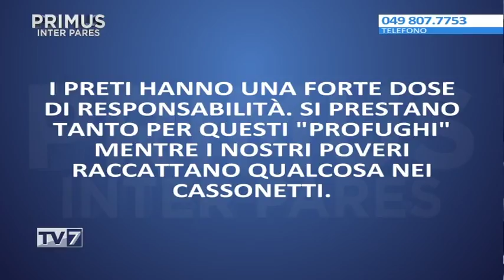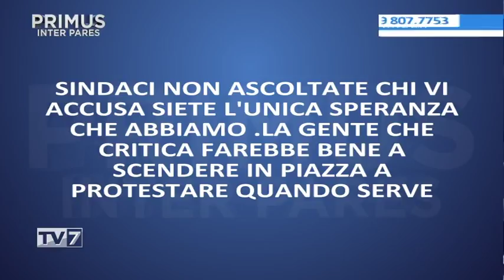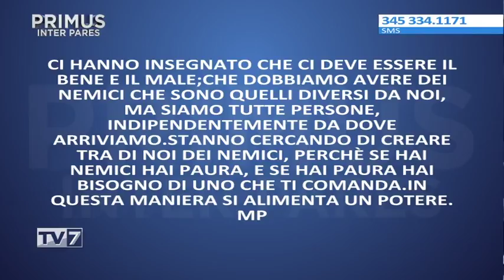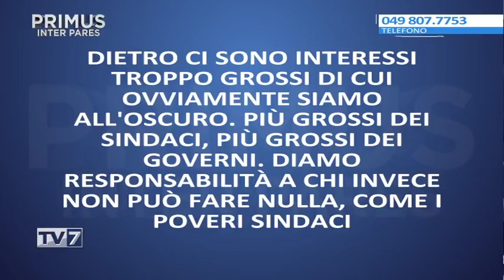Primus Inter Pares del 29/03/2017 - L'ODISSEA DEL PROFUGO (3DI3)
Ospiti:
- Alberto Panfilio, Sindaco di Cona
- Roberto Milan, Sindaco di Bagnoli
- Gianluca Piva, Sindaco di Agna